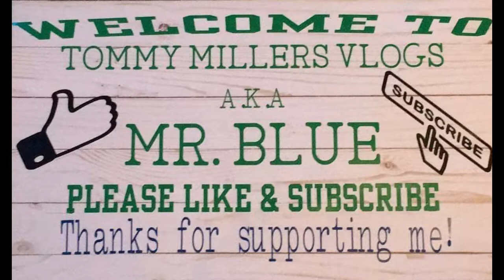Mowing Grass And Harvesting Canola, Spectacle Island, Farming Simulator 19, Ep. 30...